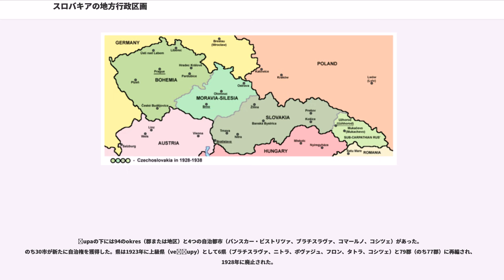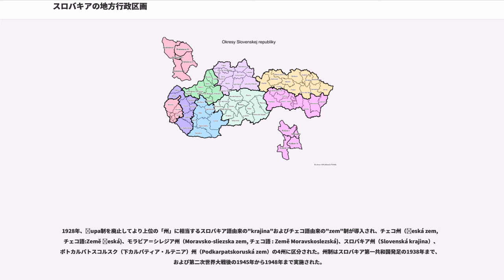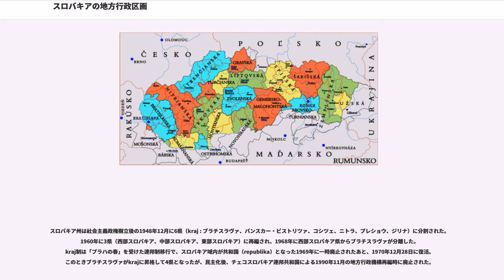スロバキアの地方行政区画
スロバキアの地方行政区画（Administratívne členenie Slovenska）は、kraj（県・地方・郡、英語 : region, county）、okres（郡または地区、英語 : district）と、mesto（市または町、英語 : city, town）、obec（村または基礎自治体、英語 : municipality）およびvojenský obvod（軍区、英語 : military district）で構成されている。現在の区分は1996年の地方行政区分再編で発足した。

8つのkrajが設けられている。第一級地方行政区画としての"kraj"はスロバキアおよびチェコでのみ用いられる用語で「国の一部」を意味し、英語では "region", "county", "territory", "province"となるなど、他言語で訳出する場合は複数の表現が見られる。

日本語では近隣のドイツやオーストリアにおける第一級行政区画（州、ドイツ語:land）の訳例にならって便宜的に「州」と訳すケースがごくまれに見られるが、ドイツ語"land"のスロバキア語およびチェコ語における訳語はkrajではなく、チェコスロバキア時代にkrajよりさらに上位の第一級行政区画の名称として用いられた"krajina"（スロバキア語）および"země"（チェコ語）である。このためkrajの訳語は、チェコとともに「県」が用いられるのが一般的である。このほか「地方」「郡」と訳される場合もある。

スロバキアにおいては、チェコスロバキア時代の1990年にkraj制が廃止される以前は4県（ブラチスラヴァ、西部スロバキア、中部スロバキア、東部スロバキア）が設けられており、1996年の再編時に8県体制で復活した。

各県は政府各省庁の出先機関である県庁（krajský úrad）が管轄していたが、欧州連合加盟に備えた地方自治体法改正で、2001年に日本の都道府県庁と同等の地方自治権を持った県自治政府（samosprávny kraj）が発足して権限移管が開始され、県庁は2007年9月に廃止された。県庁が所管していた国の業務の一部は政府の地方庁（obvodný úrad）が継承している。

県の下位にあたる区分で、1996年の行政区画改編時に38okresが79okresに再編された。相当する英単語は"district"で、一般的に「郡」と訳される。特別市であるブラチスラヴァ市およびコシツェ市の市域内にも合わせて9つのokres（Bratislava I - Bratislava V, Košice I - Košice IV）があることから、「区」「地区」と訳されることも多い。

かつては郡ごとに行政機関の地区役所が置かれていたが、地方自治体制度の再編にともない2004年1月までに役所の統廃合が進められたため、現在は統計などで用いられる名目上の区分となっている。

自治体編成法（Zákon o obecnom zriadení, スロバキア国民議会1990年法律第369号）に基づき、全国に138のmestoと、3軍区を含む2883のobecが設けられている。日本語においてmestoは「市」と訳されるが、市街規模に応じて任意に「町」と訳されることもあり、明確な基準はない。

いずれも直接選挙によって地方議会及び首長を選出する。またブラチスラヴァ市およびコシツェ市は特別法のスロバキア共和国首都ブラチスラヴァ市法（スロバキア国民議会1990年法律第377号）およびコシツェ市法（スロバキア国民議会1990年法律第401号）に基づく特別市で、市長および市議会のほか、市内各街区の区長および区議会についても直接選挙で選出している。

obecは自治体編成法で示す条件を満たすか、将来的に条件を満たすことが見込める場合、mestoを名乗ることができる。同法に定めるmesto昇格の条件は次の通り。
事前に住民投票を行って住民の承認を求めることが慣例となっており、1997年にはトルナヴァ県ドゥナイスカー・ストレダ郡で、住民の反対票が多数を占めたため、条件を満たしているにもかかわらずmesto昇格を断念したケースもある。

2008年末における人口規模で最大のmestoはブラチスラヴァ市（42万8791人）、最小のmestoはバンスカー・ビストリツァ県ヴェリュキー・クルチーシュ郡の（1434人）および同県...